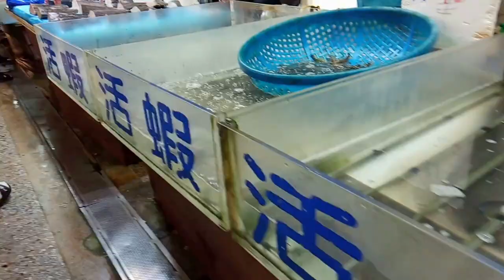TAIWAN冬季再探台中梧棲漁港漁市 ，各種海鮮，魚超多 ，比上次來更多Visit Taichung Wuqi Fishing Port Fishing Market again in winter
[TAIWAN]冬季再探台中梧棲漁港漁市 ，各種海鮮，魚超多 ，比上次來更多

[TAIWAN] Visit Taichung Wuqi Fishing Port Fishing Market again in winter. There are all kinds of seafood and there are so many fish. There are more fish than last time.

[대만] 겨울에 다시 타이중 우치 어항 어시장을 방문하는데 각종 해산물이 많고 물고기도 많아 지난번보다 물고기가 많습니다.

【台湾】冬に台中梧棲漁港漁市場を再び訪れました、あらゆる種類の魚介類があり、魚の数がとても多く、前回よりも魚の数が多かったです。